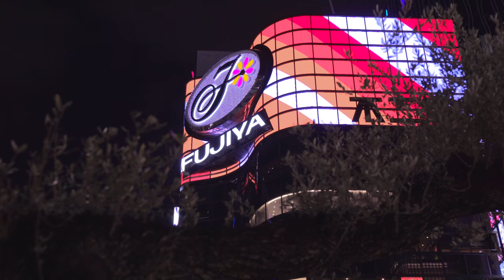フライデーナイトシティスケイプス Friday Night Cityscapes Harumi Passenger Ship Terminal and Ginza α6500 4K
フライデーナイトシティスケイプス 晴海客船ターミナル 銀座の夜景
Friday Night Cityscapes Harumi Passenger Ship Terminal and Ginza α6500 4K

I walked around the area about Harumi passenger Ship Terminal and Ginza at the night on November 16th.
This time was almost the first time to shoot night shots by
SEL1670Z with α6500.
This lens functioned very well and I was satisfied with
the quality of those snaps of the night or twilight.

BGM
新たな時代のステージへ
エルディール
イースセルセタの樹海　オリジナルサウンドトラック